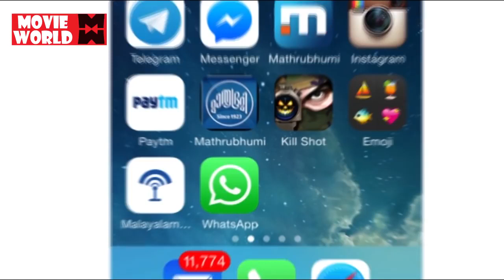കെട്ടിയോള് കണ്ട്‌ ഇനി കുട്ടിയോളും കണ്ടാൽ മതി | Malayalam Comedy Stage Show | Suraj Venjaramoodu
Artist : Suraj Venjaramoodu
Malayalam Comedy Stage Show : Comedy Town
Production : Movie World  Productions

Welcome to Comedy Stars Malayalam Comedy Stage Show YouTube Channel

|| ANTI-PIRACY WARNING ||
*COPYRIGHT PROTECTED*